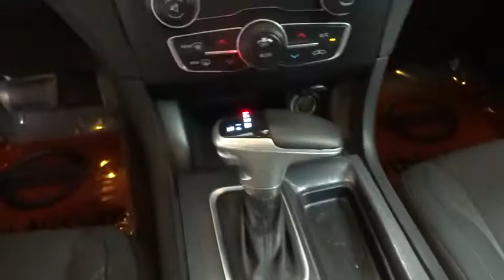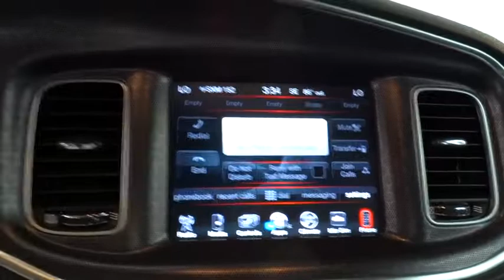2016 DODGE CHARGER Fresno, Bakersfield, Modesto, Stockton, Central California GH257335HR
SILVER USED 2016 DODGE CHARGER available in Fresno, California at Lithia Hyundai of Fresno. Servicing the Bakersfield, Modesto, Stockton, Central California area.
2016 DODGE CHARGER 4DR SDN SXT RWD - Stock#: GH257335HR - VIN#: 2C3CDXHG1GH257335

5590 N. Blackstone

EPA 31 MPG Hwy/19 MPG City! SXT trim, Billet Clear Coat exterior. Heated Seats, Premium Sound System, Satellite Radio, TRANSMISSION: 8-SPEED AUTO (8HP45), ENGINE: 3.6L V6 24V VVT, Aluminum Wheels. CLICK ME!br /br /KEY FEATURES INCLUDEbr /Heated Driver Seat, Premium Sound System, Satellite Radio MP3 Player, Onboard Communications System, Aluminum Wheels, Remote Trunk Release, Keyless Entry, Steering Wheel Controls, Child Safety Locks. br /br /OPTION PACKAGESbr /ENGINE: 3.6L V6 24V VVT (STD), TRANSMISSION: 8-SPEED AUTO (8HP45) (STD). br /br /EXPERTS ARE SAYINGbr /Edmunds.com's review says If you're looking for a large sedan with equal parts performance, luxury and attitude, the 2016 Dodge Charger is uniquely well qualified among today's entrants.. Great Gas Mileage: 31 MPG Hwy. br /br /WHY BUY FROM USbr /Lithia Hyundai of Fresno sells new and used cars, trucks and SUVs near Visalia and Hanford, California. We offer financing options and incentives for all Central California Hyundai customers. Conveniently accessible from the Golden State and Yosemite Freeways, we are located at 5590 N. Blackstone in Fresno. Less than thirty minutes from Hanford and Visalia, our sales department is open seven days a week to serve you. Please confirm the accuracy of the included equipment by calling us prior to purchase. br / Some of our Pre-Owned vehicles may be subject to unrepaired safety recalls. Check for a vehicle's unrepaired recalls by VIN at